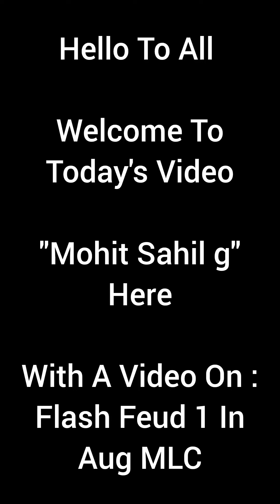Flash Feud 1 In Aug MLC. Men Feud. WWE Champions Game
6SG The Rock And Ozzy, 6SS Braun, 5SG Carmelo Hayes Are In Action.

Thanks.